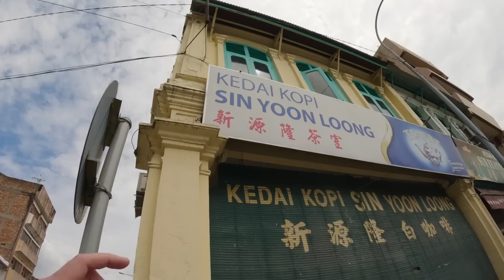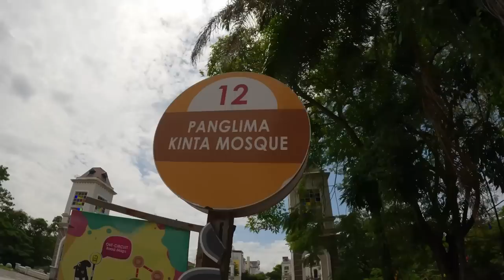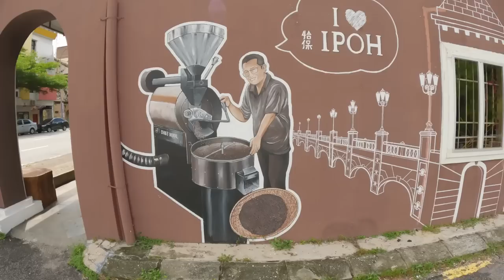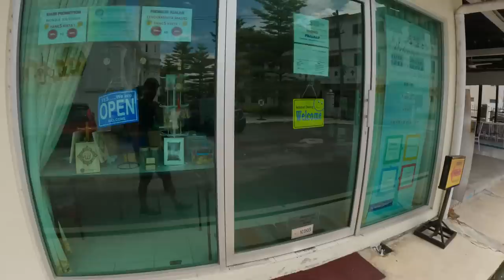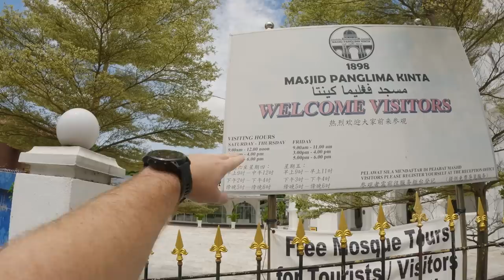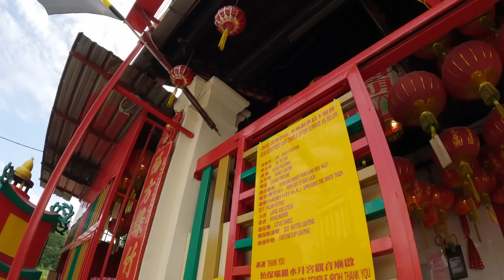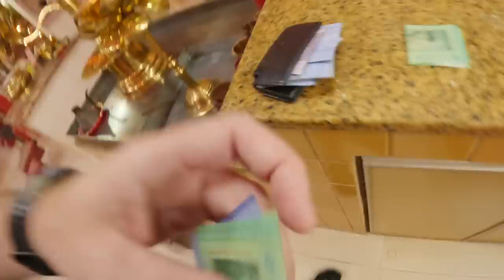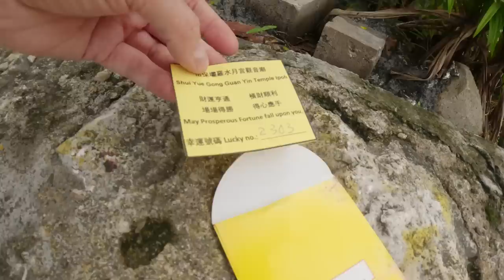The Beauty of Malaysia: A Melting Pot of Diversity 🇲🇾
The beauty of Malaysia is that it's a melting pot of different cultures and this was very visible to me in Ipoh so I decided to visit a mosque, a buddhist temple and a hindu temple.

Before embarking on this journey I enjoyed a traditional white coffee accompanied by a half boiled egg and toast breakfast at Kedai Kopi Sin Yoon Loong